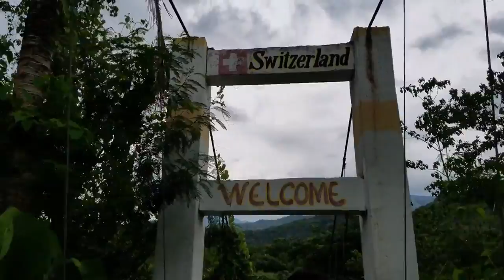Traveling To The Philippines For The First Time